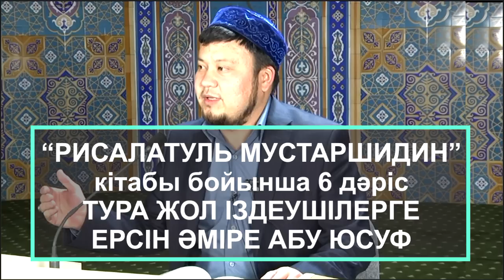Тағдырдың жақсылығы мен жамандығын қалай білеміз? Ерсін Әміре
Құрметті мұсылман бауырлар!
Біздің каналға және парақшаға жазылуға барлықтарыңызды шақырамыз!